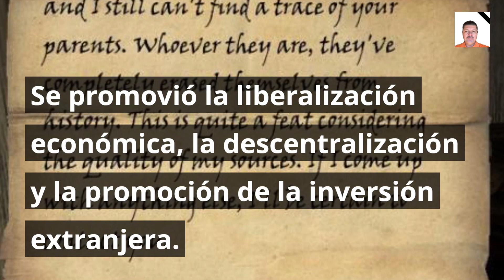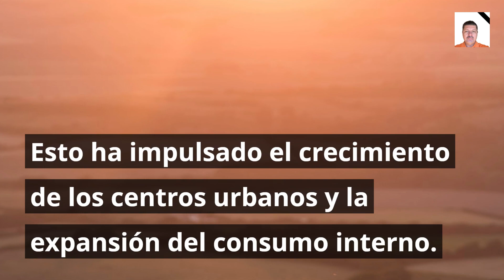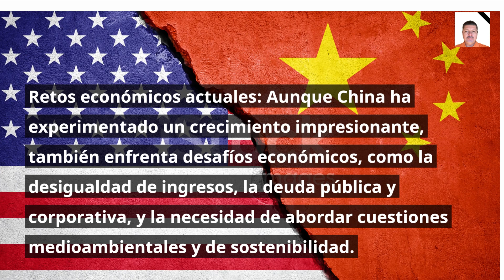A 50 ANOS DE CHINA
A 59 ANOS DE CHINA.